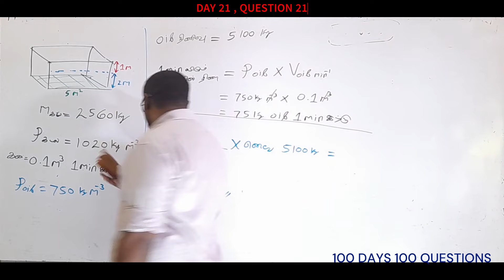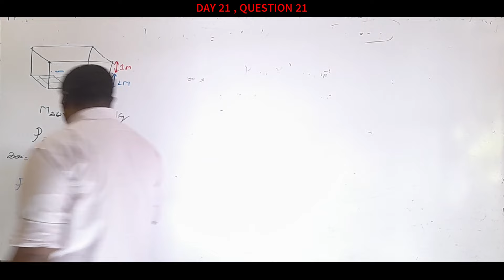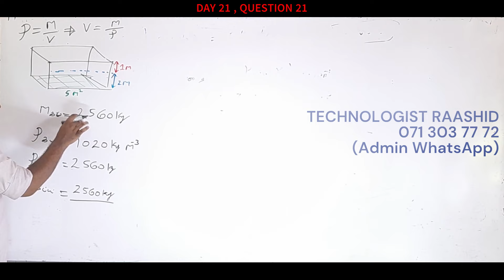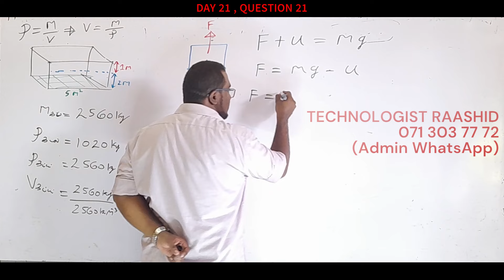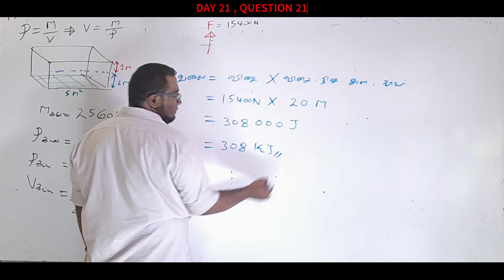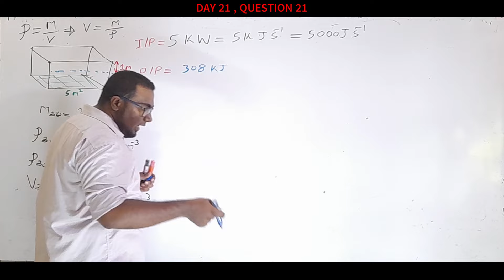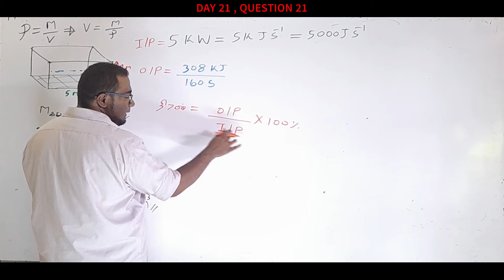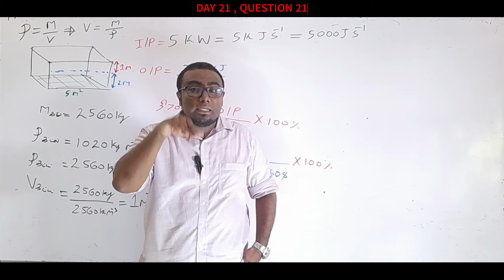SFT DAY 21 QUESTION 21 (100 Days 100 Questions)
உங்களுக்கான Group இல் மாத்திரம் இணைந்து கொள்ளவும்‼

செய்து காட்ட வேண்டிய கேள்வி  Google form Link

⭕ SFT பாடத்தின் 25 அலகுகளையும் தனி ஒரு ஆசிரியரிடம் கற்றுக் கொள்ள முடியும்‼‼

⭕ Biology, Physics, Chemistry, Maths மற்றும் ICT உட்பட அனைத்து பாடப் பகுதிகளும் முழுமையாக கற்றுக் கொடுக்கப்படும்‼

✅ Theory
✅ Revision
✅ Model Papers
✅ Past Papers
✅ Final seminars

⭕ நேரடி மற்றும் Online வகுப்புகள் நடைபெற்று வருகின்றன‼‼

🟡 Online class - 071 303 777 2 (WhatsApp only)

2019 முதல் இன்று வரை தொடர்ச்சியாக நடைபெறும் ஒரே online வகுப்பு

✅ Tutes
✅ Zoom Live class
✅ YouTube Recoding

🟡 நேரடி வகுப்புக்கள் நடைபெறும் இடங்கள்

▪ Colombo
▪ Mawanella
▪ Thihariya
▪ Malwana
▪ Aluthgama

M. R. Mohamed Raashid
Technologist